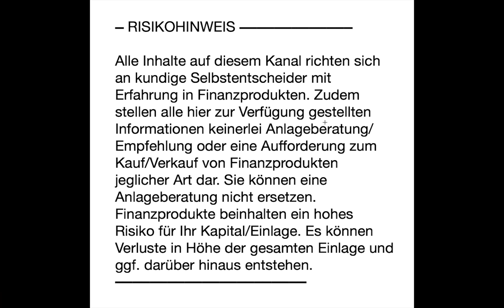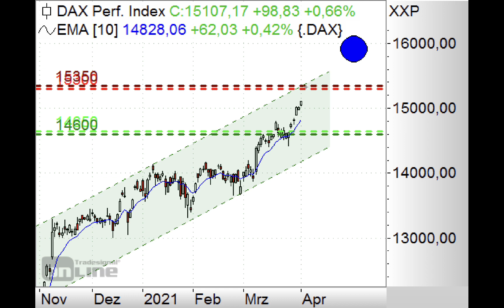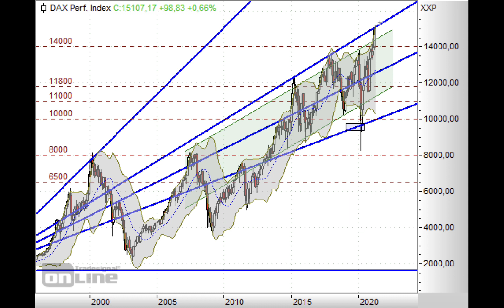DAX erneut mit Gap-up - ING MARKETS Morning Call 06.04.2021